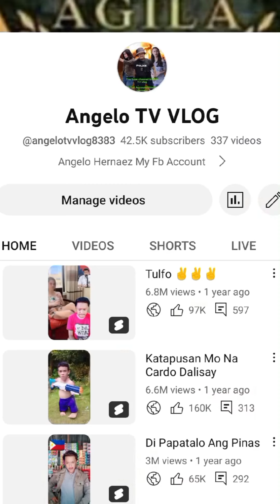Kasalan Na May Kunting Paghahadlang🤣